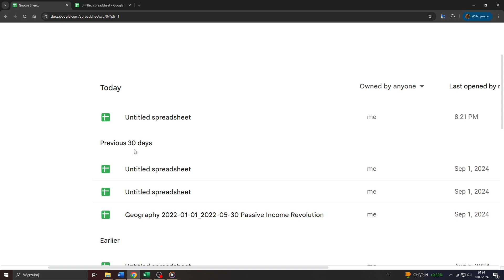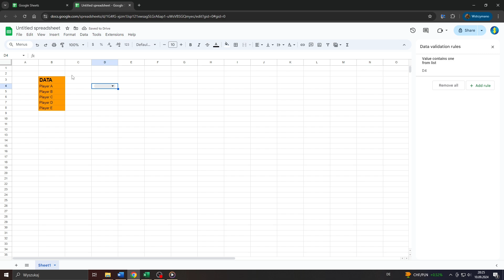How to Make a Drop Down Menu in Google Sheets (FULL Guide)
You understand, that the information on this YouTube Channel and the resources available are for educational and informational purposes only.

Any earnings or income representations are aspirational statements only and results are not typical. There is no guarantee that you’ll receive the same results or any results at all. Your results will depend entirely on your work ethic and your determination to work hard. We are also no financial advisors.

We have taken reasonable steps to ensure that the information presented in this video and/or in any other video on this channel, is accurate, but we cannot represent that the websites mentioned on this channel are free from flaws. You expressly agree to not rely upon any information contained in this tutorial/review video.